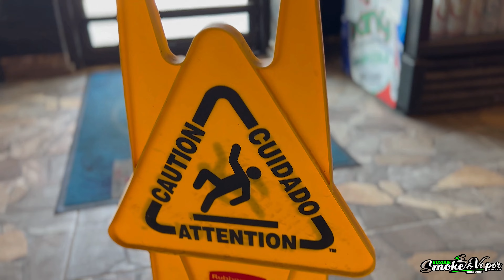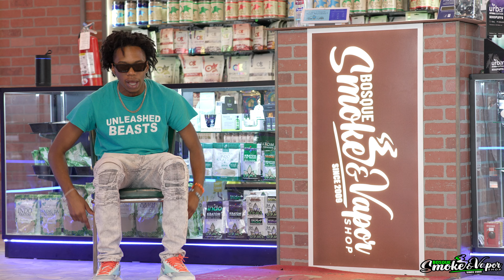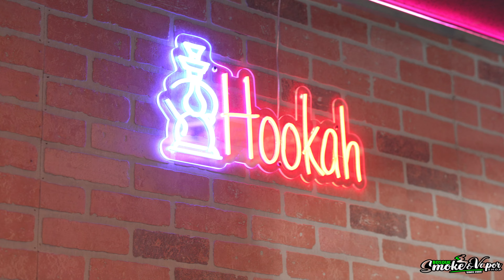Official Central Texas Cypher - Part 1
Central Texas Cypher - Part 1
After years of artists feeling over looked and others bragging about their ability on the microphone we gave an open invite cypher to all the top lyricist in the Central Texas region.  We had such a large response that this became a two part project.  As I personally mix stems, film, color grade, edit and promote I couldn't release both parts simultaneously as I still have work to do on the second portion.  Part 2 will be released after part one has been marketed properly.
Please listen to each artist, think to catch the word play then show them support and love by giving the video a love reaction, share and comment.  This is how we give these amazing artists the exposure that they deserve.  Hopefully you find a new talented artist that you enjoy to listen to, I know I sure found a few.
Special shout out to Aray, Kam Mckamey, Pirscription, customers, Amir, French Montana, the Urbar brand and the Bosque Smoke and Vapor shop for collaborating with us and allowing us to film at their beautiful newly renovated shop located at 1417 Sunset st, Waco, TX 76710.  Please stop by and give their inventory a look and purchase your essential goods.